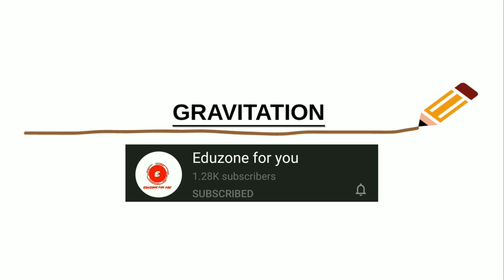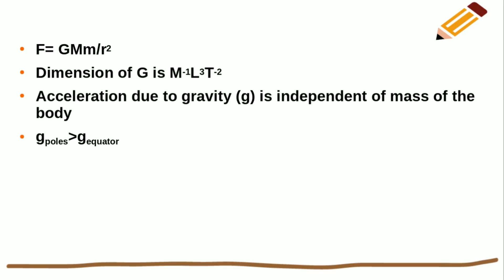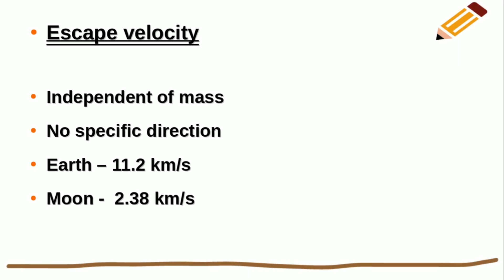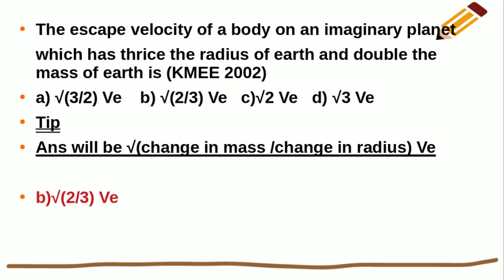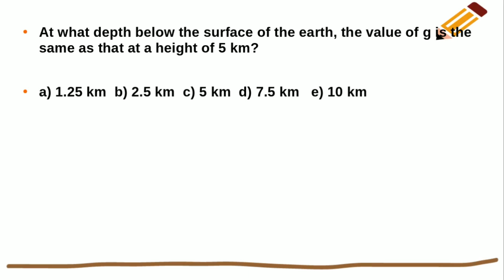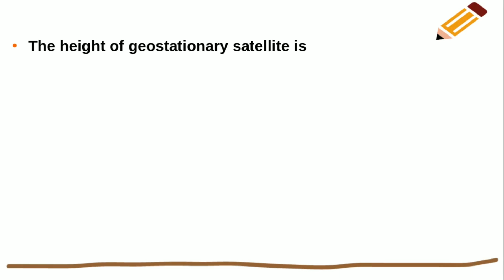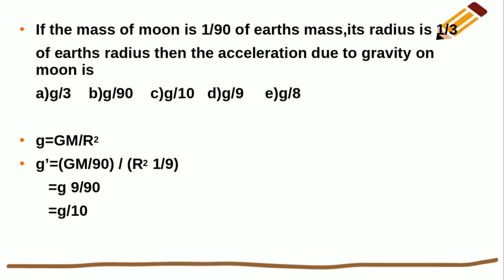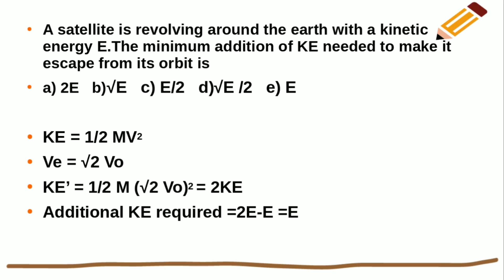ENTRANCE COACHING CLASS -MEDICAL/ENGG IN MALAYALAM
In this entrance free coaching class the topic Gravitation is discussed